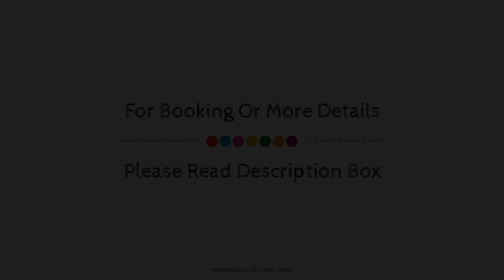Fiordland Lakeview Motel and Apartments, Te Anau, New Zealand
About Property:
Fiordland Lakeview Motel and Apartments is conveniently located in the popular City Center area. The property has everything you need for a comfortable stay. Luggage storage, Wi-Fi in public areas, family room, BBQ facilities, tours are there for guest's enjoyment. Comfortable guestrooms ensure a good night's sleep with some rooms featuring facilities such as flat screen television, carpeting, electric blanket, fireplace, linens. The property's peaceful atmosphere extends to its recreational facilities which include golf course (within 3 km), massage, garden. Convenience and comfort make Fiordland Lakeview Motel and Apartments the perfect choice for your stay in Te Anau.
Searching For
1. Fiordland Lakeview Motel and Apartments - Te Anau
2. Fiordland Lakeview Motel and Apartments - Te Anau Virtual Tour
3. Fiordland Lakeview Motel and Apartments - Te Anau Rooms
4. Fiordland Lakeview Motel and Apartments - Te Anau Amenities
5. Fiordland Lakeview Motel and Apartments - Te Anau Videos
6. Fiordland Lakeview Motel and Apartments - Te Anau Offers
7. Fiordland Lakeview Motel and Apartments - Te Anau Deals
Audio Credit:
Track Title: Subway Dreams
Artist: Dan Henig